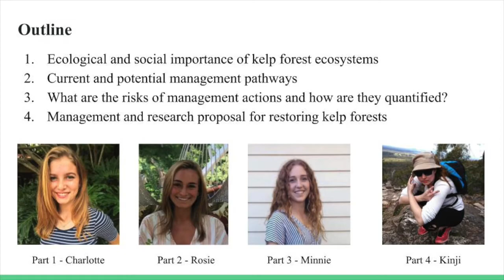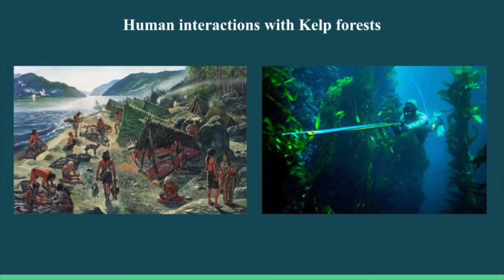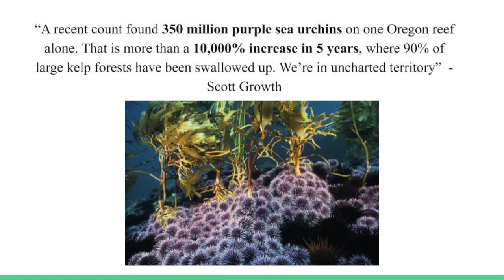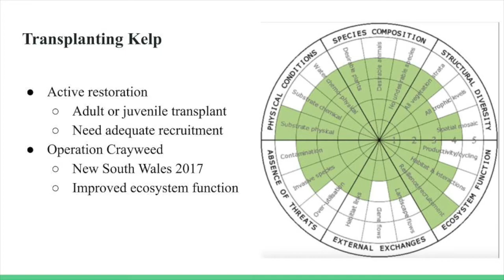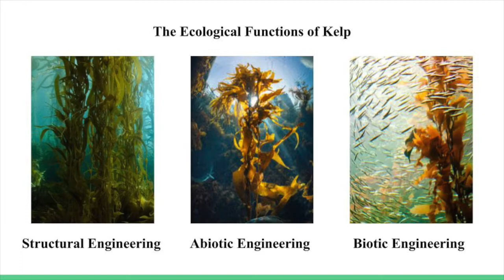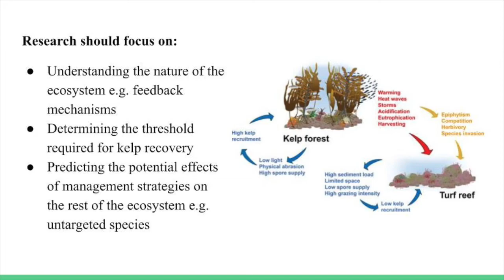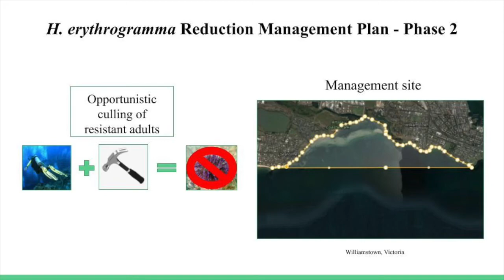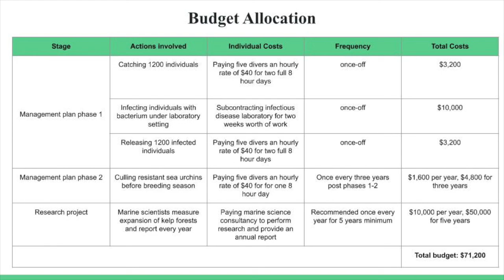Echinoderm Wars: Urchin Management for Kelp Restoration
ECOL 30007 Marine Ecosystem Talk
Charlotte, Rosie, Minnie, Kinji